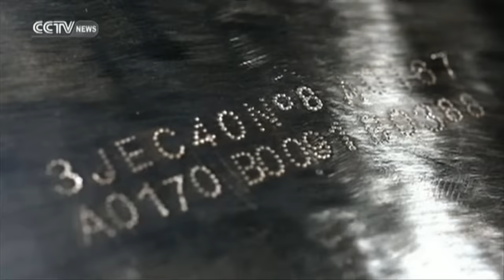Nuclear power plant poses challenges for welders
Nuclear power is a relatively new type of clean energy but it comes with risks, so precautions and safety need to take center stage. CCTV's Wang Tongxuan met with one welder who has been working at a nuclear power station construction site in Jiangsu's coastal city of Lianyungang who explained more about some of the safety protocols in place.